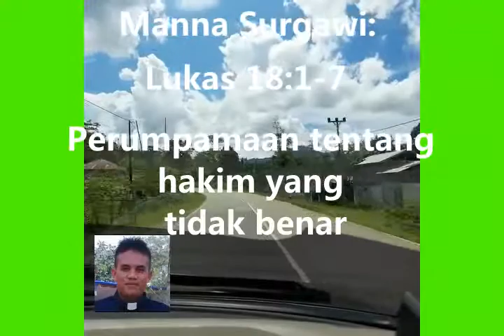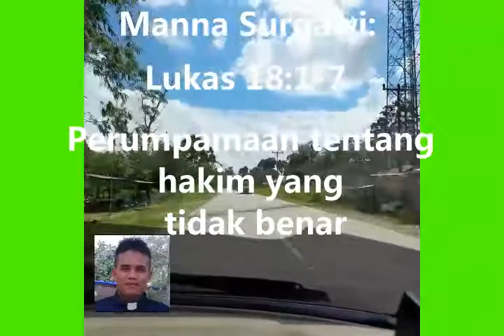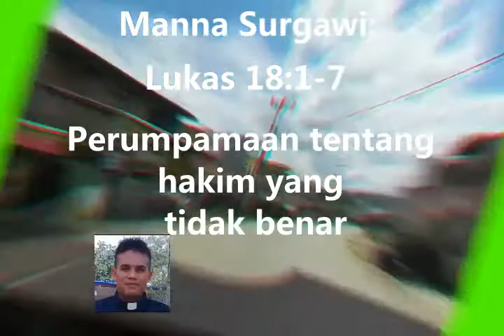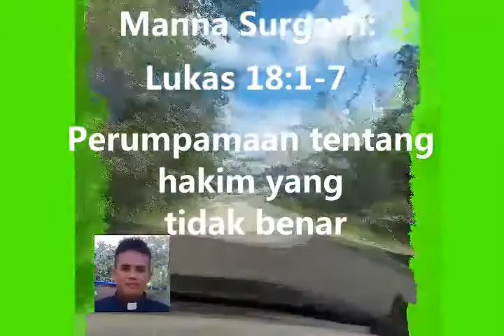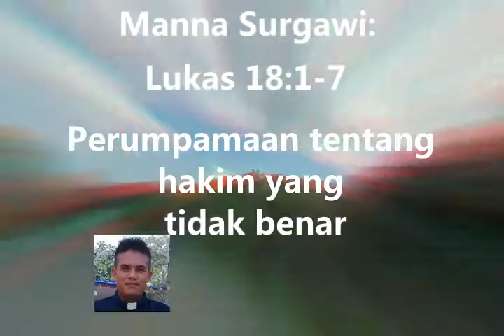perumpamaan tentang hakim yang tidak benar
Shalom! Selamat
berjumpa dalam program:

 MANNA SURGAWI

"...firman Allah hidup dan kuat dan lebih tajam dari pada pedang bermata dua mana pun; ia menusuk amat dalam sampai memisahkan jiwa dan roh, sendi-sendi dan sumsum; ia sanggup membedakan pertimbangan dan pikiran hati kita." (Ibr 4:12)

Ia tidak akan kembali kepada Allah dengan sia-sia.

"demikianlah firman-Ku yang keluar dari mulut-Ku: ia tidak akan kembali kepada-Ku dengan sia-sia,..."(Yes 55:11)

Kiranya pengajaran dan kesaksian yang ada didalam channel ini membantu meneguhkan jalan hidup kita. Amin.

Lukas 18:1-7
" Yesus mengatakan suatu perumpamaan kepada mereka untuk menegaskan, bahwa mereka harus selalu berdoa dengan tidak jemu-jemu.
Kata-Nya: "Dalam sebuah kota ada seorang hakim yang tidak takut akan Allah dan tidak menghormati seorang pun.
Dan di kota itu ada seorang janda yang selalu datang kepada hakim itu dan berkata: Belalah hakku terhadap lawanku.
Beberapa waktu lamanya hakim itu menolak. Tetapi kemudian ia berkata dalam hatinya: Walaupun aku tidak takut akan Allah dan tidak menghormati seorang pun,
namun karena janda ini menyusahkan aku, baiklah aku membenarkan dia, supaya jangan terus saja ia datang dan akhirnya menyerang aku."
Kata Tuhan: "Camkanlah apa yang dikatakan hakim yang lalim itu!
Tidakkah Allah akan membenarkan orang-orang pilihan-Nya yang siang malam berseru kepada-Nya? Dan adakah Ia mengulur-ulur waktu sebelum menolong mereka?"

Tuhan mrmang tidak serta merta menjawab doa-doa kita. Tapi Ia berjanji:". akan membenarkan orang-orang pilihan-Nya yang siang malam berseru kepada-nya."( Luk.18:7).

Bertekunlah dalam doa dan nantikanlah jawaban Tuhan yang mahakasih.
Amin. Tuhan memberkati

Music dashboard/cabin mobil: VCD Album Solafide

pict from google